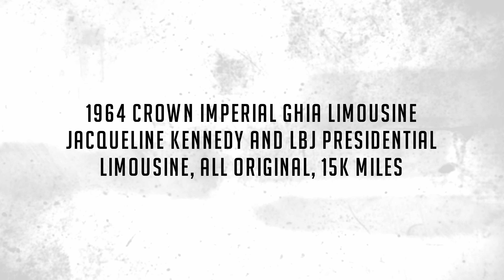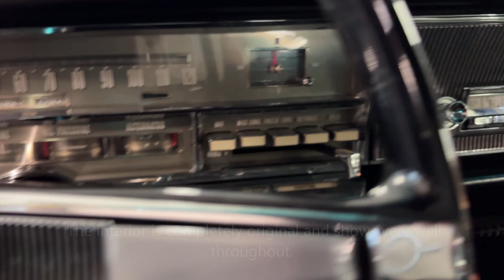1964 Crown Imperial Ghia Limousine, Jacqueline Kennedy and LBJ Presidential Limousine, All Original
This rare and gorgeous 1964 Crown Imperial Ghia Limousine became part of the White House Motor Pool and was used by Jacqueline Kennedy and President Johnson. This is a true time capsule with 15,000 documented and original miles from new.  Nearly every detail appears to be original to the car as it was delivered from the factory (even the tires are thought to be original). This is a true and stunning survivor.  This Ghia limousine will become a major centerpiece to a collection or museum, whether it be focused on Americana, American history and automobiles,

With only limited effort, we found several photos of Mrs. Kennedy, LBJ and the First Lady with this Ghia in front of the White house, as well as photos of the limousine at Camp David and videos of her being used in President Johnson inauguration parade.  This is nearly completely original, even down to the tires. Covering a mere 15,000 miles from new, she is a stunning example of Ghia Coachwork and an important part of American History. Only ten (10) Crown Imperial Ghia Limousines were built in 1964. Her base price was $18,500. Nearly twice the price of a 1964 Cadillac Limousine and equal to three Crown Imperial sedans. She would be a perfect addition to any historical automotive collection or an automotive museum.

This Crown Imperial Ghia Limousine started life as a 1964 Chrysler Imperial LeBaron convertible which was assembled in the Jefferson Plant in Dearborn, MI. The Chrysler Corporation sent the Imperial to Italy to be custom crafted by Ghia to become a six-window custom limousine to be used by the Kennedy Administration in the White House Motor Pool. Upon completion, she was loaned to the Motor Pool for the sum of $1 per year. The Imperial was then bought from The Chrysler Corporation at auction by Hugh McVeigh, owner of Redford Chrysler in Redford MI. At the time she had 9,000 original miles. Mr. McVeigh wasn’t aware of the historical significance of the Imperial until after Chrysler offered to repurchase her. Mr. McVeigh rarely drove her and kept her garaged under a fleece-lined canvas cover. He realized she was too historically significant to drive any longer, so he sold her to the Eppert Oil Company in 1979. She was used by the owner of Eppert Oil until the Imperial was purchased by the current owner, Steve Foster, in 1998. Mr. Foster has had the Imperial on blocks for the past 10 years.

The Formal Black livery applied at the Ghia factory can be as much as a 30-day, numerous step process. The original paint shows well overall, but there is the normal lacquer imperfections. There are numerous small touchups, mainly on the side body panels. The body is incredibly straight and the fit and finish appears to be as it was when she left the Ghia factory. Her black landau top is in excellent condition. She comes complete with recently applied gold pinstriping, badges and red parade headlights. Her chrome and stainless show well and are original. The white wall tires are in nice condition and are also original.

The passengers are treated to the ultimate in elegance with its hand-crafted Italian workmanship. The interior is completely original and shows very well throughout.  The passenger compartment is complete in gray wool broadcloth trim complimented by gray leather and is in very nice condition overall. There are several very minor defects such as soiling, but it is all original and very nice. She has her original gray sheered mouton floor carpeting, also in nice condition and recently re-dyed. The two jump seats fold flush with the partition and show well. The rear compartment also comes complete with remote radio controls in the right armrest and an electronically operated partition window. The wood accents are original and look stunning.  The Chauffeur’s compartment is finished in narrow-piped black leather with black nylon floor carpeting. The steering wheel is in amazing condition as is the dash.  Again, this is all original and has never been restored.

The engine compartment is nicely detailed and shows well throughout. We did not repaint the valve covers to retain its original patina.  The Imperial is powered by an 413 cid Wedge-Head, 16 valve, 340 hp, V-8. The power is transmitted through a push button, 3-speed automatic Torque Flite transmission. The engine compartment has some light surface rust that we were reluctant to remove since it is a survivor.  She comes complete with a new fuel tank and fuel lines. She has 15,000 miles since new and runs and drives very well. The original tires show no age cracking, but care needs to be considered when driving her, especially at higher speeds.

This is truly a once in a lifetime opportunity to acquire an important part of world history.  For more information and details, please call, text or email Chip Henson at or Harry Clark at or . This Imperial Ghia Limousine is available for inspection at our Phoenix showroom.